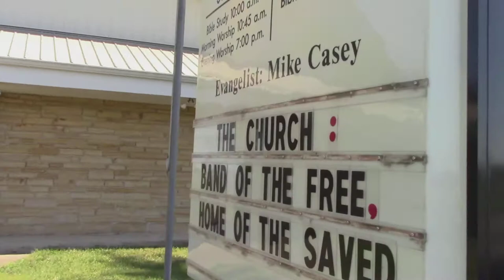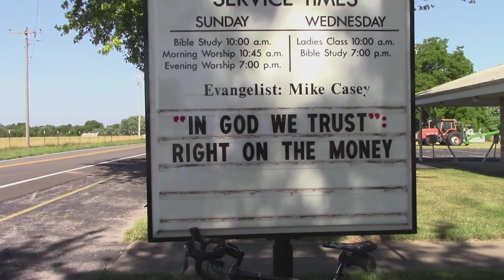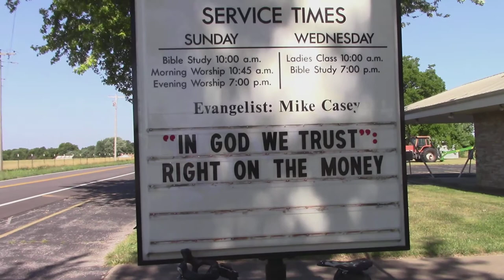What I saw on my Bike Ride on Sat. 07-07-18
I interviewed Lynn Morris, he is a Missouri House of Representatives.  He is a member of the Republican party.
Lynn Morris is an American politician. He is a member of the Missouri House of Representatives, having served since 2013. He is a member of the Republican party.

Today ride was 46 miles

~ Buddha   : )